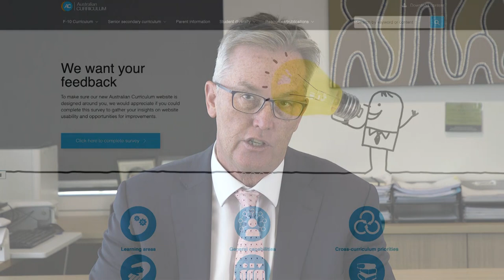Australian Curriculum Review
ACARA’s CEO, David de Carvalho, discusses the review of the Australian Curriculum to ensure it will continue to meet the needs of students. David outlines the actions ACARA has undertaken to prepare for it, the scope of the review, and the extensive consultation process in place.